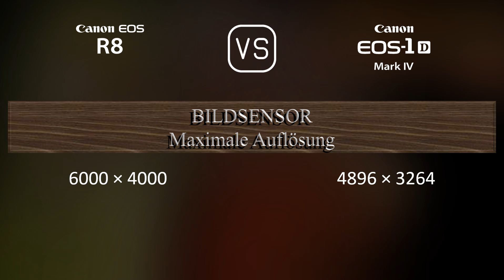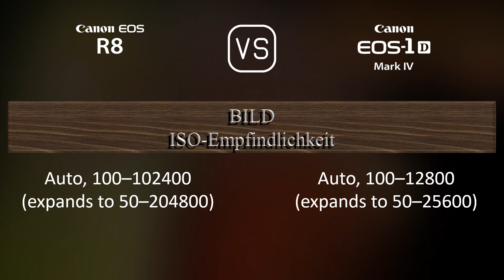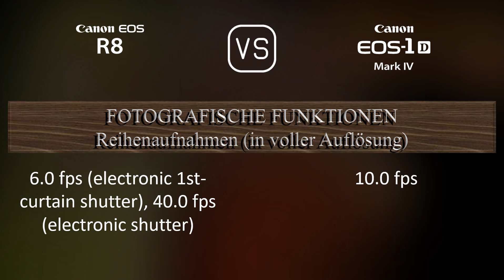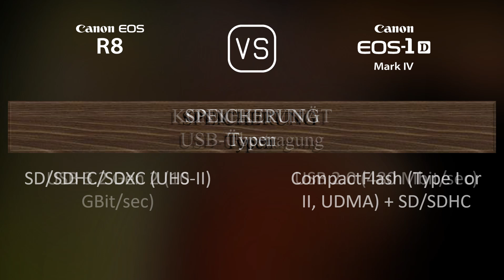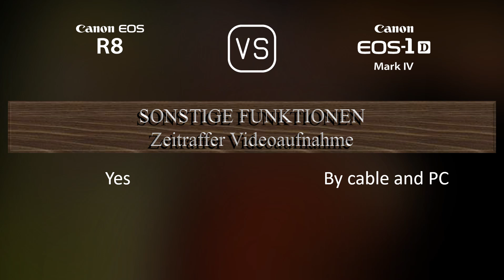Canon EOS R8 vs. Canon EOS-1D Mark IV: Ein Vergleich der technischen Daten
Dieses Video gibt einen Überblick über die Canon EOS R8 und die Canon EOS-1D Mark IV in einem parallelen Technikdatenvergleich (comparison of specifications). Vielen Dank fürs Zuschauen.

00:25 EINFÜHRUNG
00:33 KAMERAGEHÄUSE
00:40 BILDSENSOR
01:01 BILD
01:16 OPTIK & FOKUS
01:41 BILDSCHIRM
01:58 SUCHER
02:13 FOTOGRAFISCHE FUNKTIONEN
03:06 VIDEOGRAFISCHE FUNKTIONEN
03:20 SPEICHERUNG
03:24 KONNEKTIVITÄT
03:49 ALLGEMEINE ANGABEN
04:07 SONSTIGE FUNKTIONEN